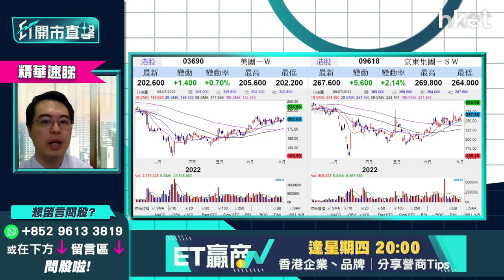【ET開市直擊】（精華）美團(3690)大摩睇3年內望450元 vs京東 (9618) 邊隻更值博？